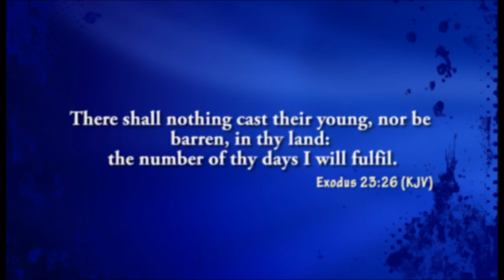Covenant of Fruitfulness by Pst E. A Kalejaiye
Pst E. A Kalejaiye Ministering at RCCG Beautiful Gate Mega Parish Region 23 Headquarters, Warri, Delta State Nigeria